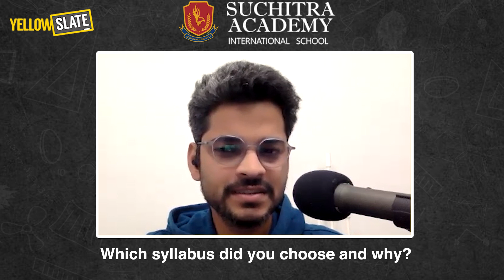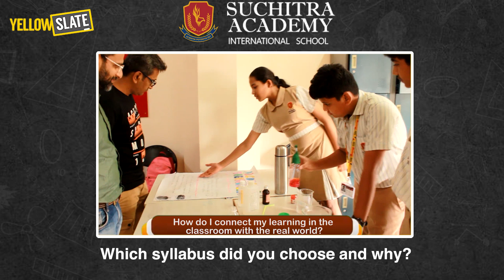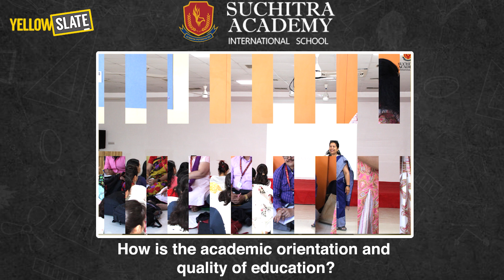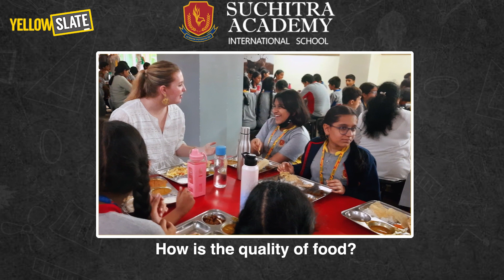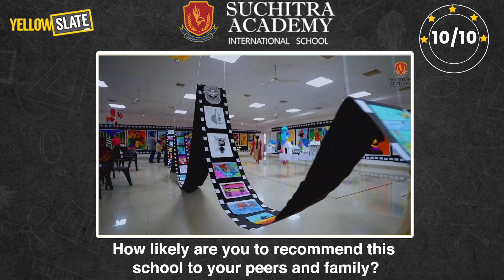Suchitra Academy School , Hyderabad Review | Parents Perspective | Miss Indra Neela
Are you interested in sharing your insights in an interview like this? We'd love to learn more about your child's school experience to assist other parents in making informed decisions. For a greater cause, let's collaborate to provide accurate and authentic information about schools. Together, we can make a difference.

This video features an interview with a parent, Ms. Indra Neela, whose children have been attending Suchitra Academy in Suchitra Junction near Kapur for the past 8 years. She shares her comprehensive review of the school, discussing her reasons for choosing Suchitra Academy, the school’s facilities, the curriculum, and her overall satisfaction with the educational experience provided.

Video Content Overview:

00:00 - Introduction to why a parent chose Suchitra Academy.
00:40 - Reasons behind selecting Suchitra Academy.
02:05 - Discussion on the chosen curriculum and the reasons for this choice.
03:38 - Evaluation of the academic orientation and educational quality at the school.
04:50 - Insight into the level of academic pressure faced by students after school hours.
06:25 - Overview of the school's fee structure.
07:45 - Assessment of the food quality provided at the school.
08:25 - Accessibility and responsiveness of the school's management.
09:30 - Areas where Suchitra Academy could improve.
10:12 - Likelihood of recommending Suchitra Academy to peers and family members.

Operating in 9 major metro cities across India, Yellow Slate has garnered immense popularity, attracting over 1 million parents to its platform. By providing a user-friendly interface and valuable information, Yellow Slate empowers parents to make informed decisions about their children's education. Trust Yellow Slate for authentic and reliable school information. We're dedicated to helping parents navigate the process, ensuring you have all the essential details at your fingertips.💛🔍

The video begins with an introduction to Ms. Indra Neela, a parent whose children have attended Suchitra Academy for eight years. She discusses her initial decision-making process in choosing Suchitra Academy for its reputable facilities and child-friendly environment.

Ms. Neela details her first impressions of the school's campus, emphasizing the spacious and green environment that captivated her and met her criteria for a nurturing educational setting.

The video explores the quality of teaching at Suchitra Academy. Ms. Neela praises the qualified and continually improving faculty, who are equipped with the necessary certifications and adopt innovative teaching methods to enhance student learning.

Ms. Neela discusses the fee structure, which is manageable and offers flexibility in payment terms. She also touches on additional costs for services like bus transport and mandatory school meals, explaining the value they add to the students’ educational experience.